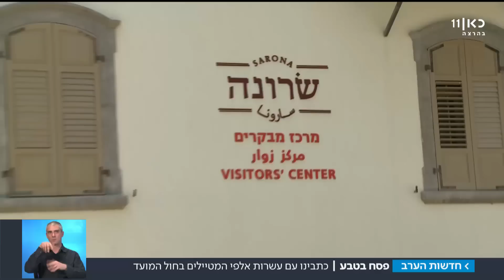מנצלים את השמש: הישראלים הסתערו על הטבע בחול המועד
למעלה מ-150 אלף מטיילים פתחו את שבוע חול המועד בשמורות הטבע והגנים הלאומיים. כתבי כאן חדשות פגשו אותם בשטח